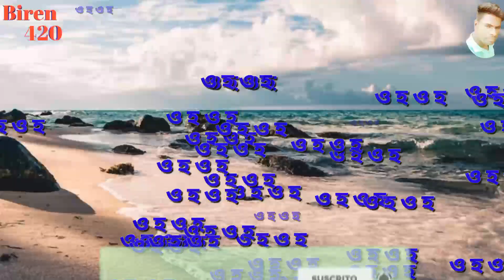kar monete ki Swapno thake, romantic Whatsapp status video, Jibon Mane Sudhu Chola, Bangla song.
কার মনে তে কি স্বপ্ন থাকে
কেউ যানে না কত আসা বুকে।